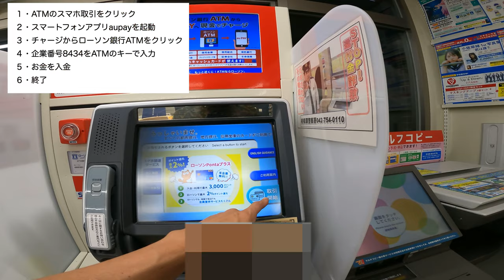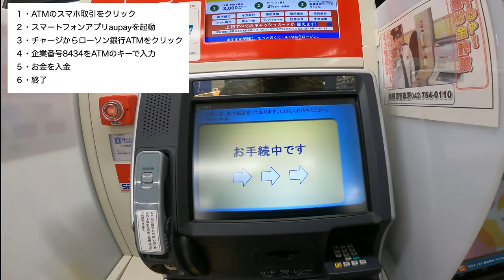ローソン銀行ATMでaupayに2万円チャージすると500JALマイルがもらえる!?実際のローソン銀行ATMの操作方法も合わせて解説します。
2021年6月13日から開始になったaupay×ローソン銀行の入金キャンペーンの解説です。20,000円入金すると1,000Pontaポイントがもらえますのでかなりオススメとなっています。

アメックス営業担当経由申込期限　6/25まで
WEB紹介申込期限 6月30日まで(ぎりぎりはお勧めできません)

*カード紹介にあたり私にもポイント付与ありますのでご了承ください。

【目次】
00:00 今回の動画について
01:12 キャンペーンの概要
03:30 aupay残高の利用方法は!?
05:30 実際のATM操作方法
07:20 まとめ＆その他のキャンペーン

☑️使用機材